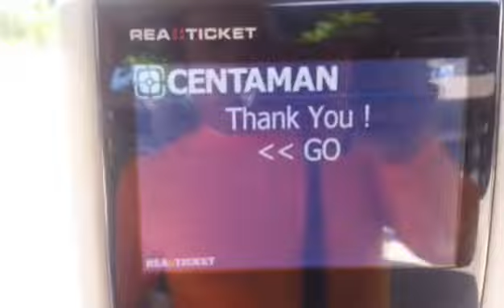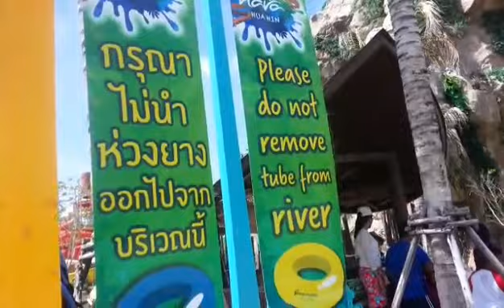A7 สวนน้ำ วานา นาวา หัวหิน จังหวัดประจวบคีรีขันธ์